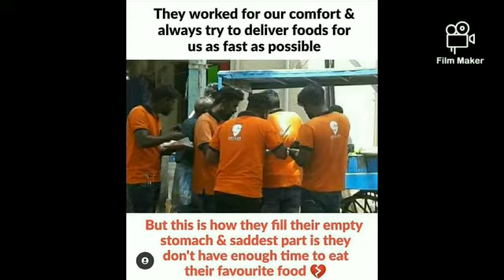Today's Sad Reality ☹😌 | today's world sad reality | todays reality | Motivation video